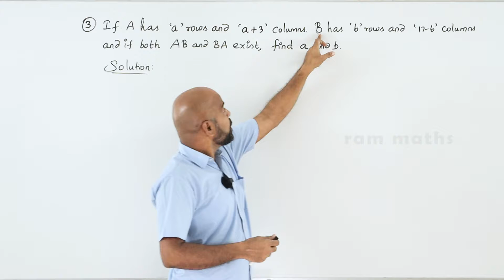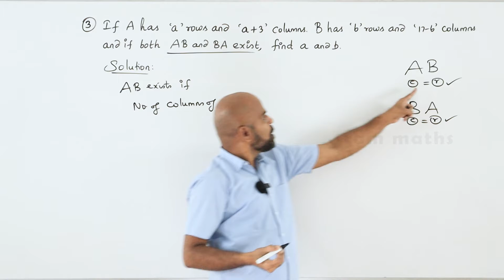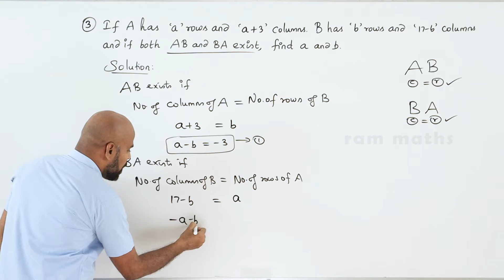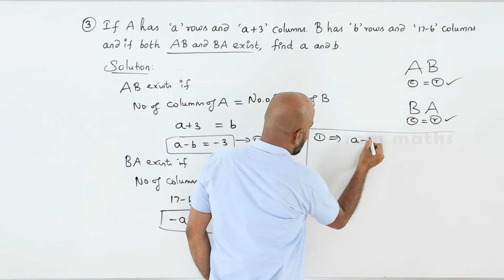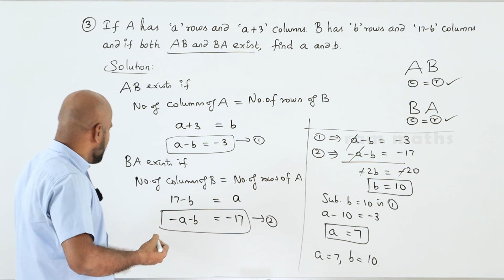10th | EX. 3.19 | Q.No.3 | ALGEBRA | CHAPTER 3 | STATE BOARD | RAM MATHS